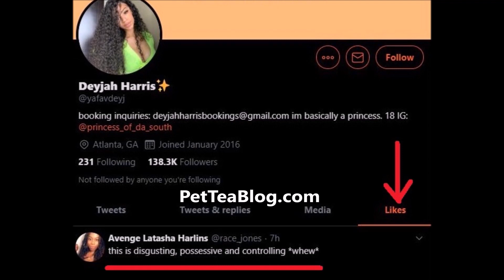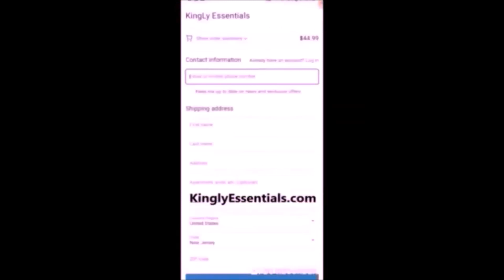T.I Checks Daughter to Make Sure she still a Baby😲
T.I's daughter Deyjah Imani Harris has reacted to her father revaling that he takes her to a yearly check up to make sure her parts are still in tact even on her 18th birthday. 👀